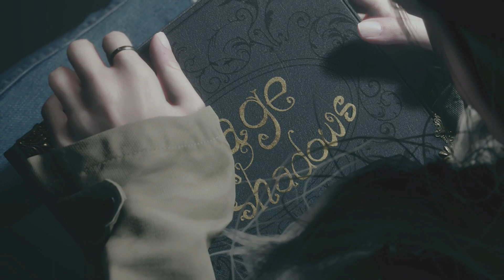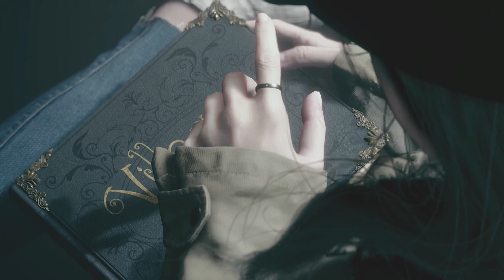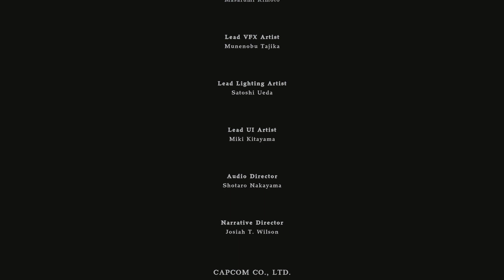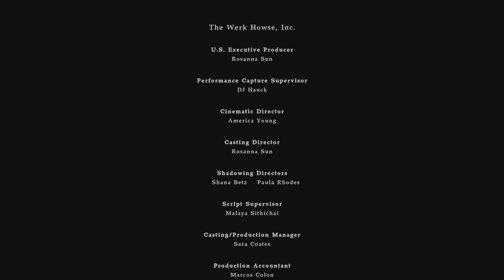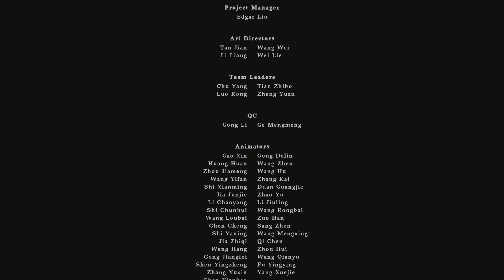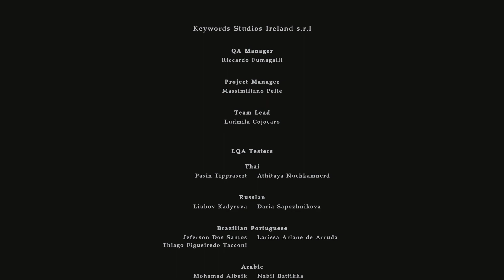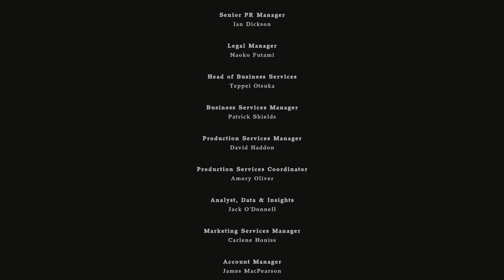Legacy | Resident Evil Village (BLIND) | END | "Shadows of Rose (Pt. 7)"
So, what is Resident Evil Village?

"Resident Evil Village is a 2021 survival horror video game developed and published by Capcom. It is the tenth major installment in the Resident Evil series.

Set in February 2021, players control Ethan Winters, the protagonist of Resident Evil 7, who searches for his kidnapped daughter in a village filled with mutant creatures."